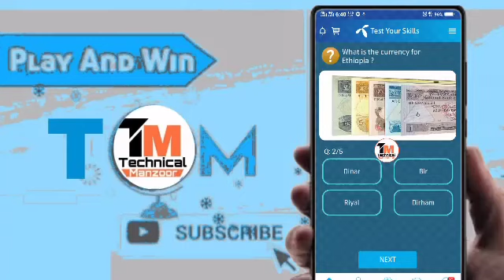What is the currency for Ethiopia?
"23May"
"telenor"
"23th May"
"23th may"

My Telenor Play and Win today 23 may 2020